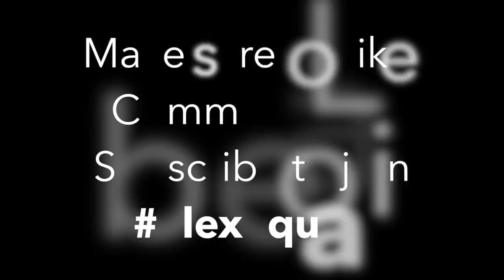$15,000 Shoe... Down The Toilet!